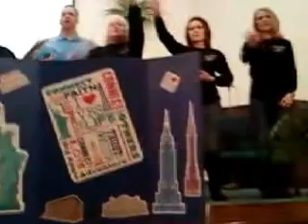Vbs preview 2011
Vacation Bible School is one of our biggest ministries and we have so much fun putting it on every year for the kids!